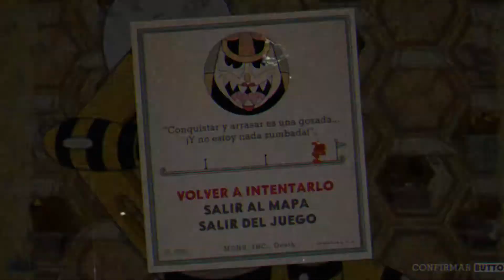Cuphead #18 (Heraldo del Panal)